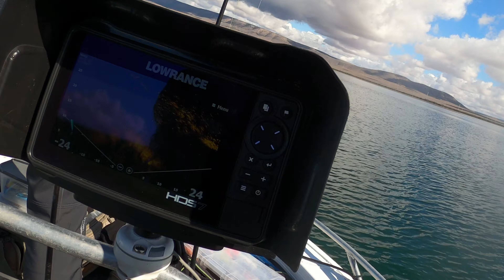Is it too calm to catch fish? We threw some jigs to find out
Jigging and micro jigging for so many fish using active target by lowrance to locate schools and cast a lure at the fish
When the rest of the state had stormy weather we found an oasis of calm warm weather for some glass off fishing.
Jigging and micro jigging for Australian Salmon - kahawai from the boat. One of the best ways to catch plenty of these fish.

and maybe check us out on